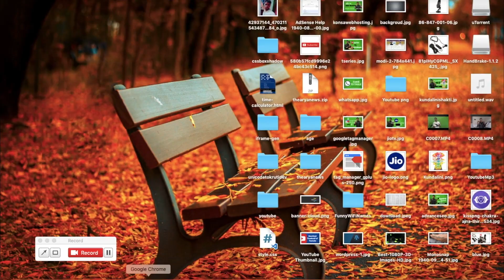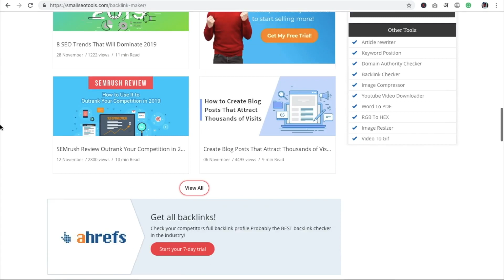Does free Backlink Generator Help for Ranking in Google ? [HINDI]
Is free backlink generator work to rank on google or other search engines let's see...